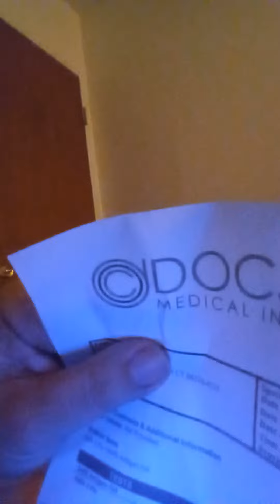yes I did 😭🤬💯